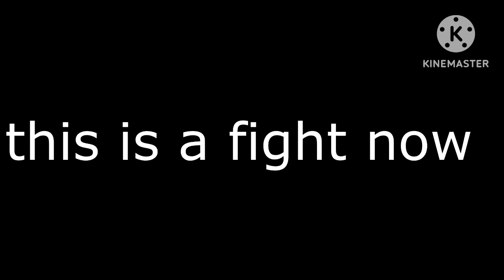Dummy And Dumber: Pilot